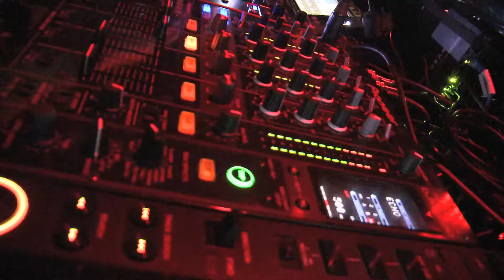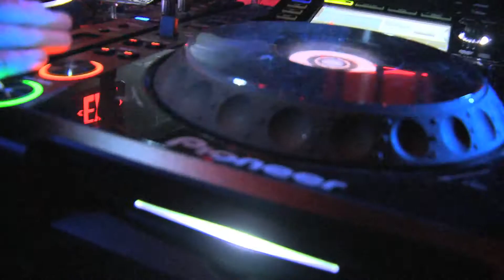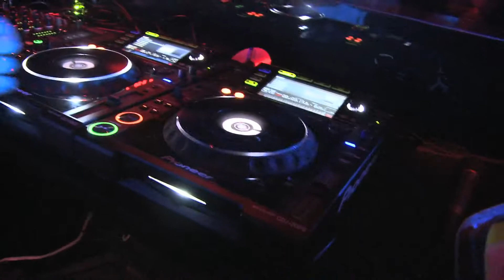Jason Herd - Live at Subliminal Sessions Miami Winter Conference